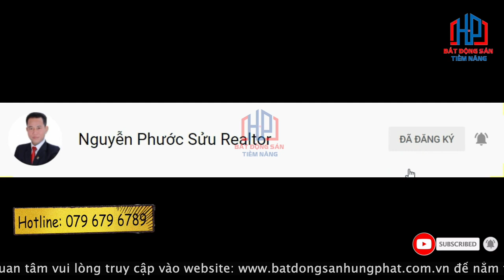Bán Biệt Thự Đơn Lập 12,5x20m, Khu đô thị Zeitgeist Xii Nhà Bè | Lh 079 679 6789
Chuyển nhượng Biệt Thự Đơn Lập 12,5x20m, Khu đô thị Zeitgeist Xii Nhà Bè | Phước Sửu

Khu đô thị Zeitgeist Xii với quy mô 349 ha, là khu phức hợp có diện tích đất lên tới 349.36ha, được mệnh danh là Phú Mỹ thứ 2 tại Khu Nam Sài Gòn bao gồm: Khu Nhà Phố, khu Villas biệt thự, khu trung tâm thương mại, khu căn hộ cao cấp và hệ thống tiện ích đẳng cấp. Sở hữu thuộc tính thương mại vừa ở vừa kinh doanh nên đây được xem là sản phẩm Shophouse thu hút và đáp ứng được đông đảo nhu cầu người tiêu dùng.
Sản phẩm nhà phố mà hôm nay chúng tôi muốn giới thiệu, đó là: căn nhà phố với diện tích (7x17m) tổng 119m2 ,xây dựng gồm1 trệt 2 lầu, và sân thượng áp mái

Đường trước nhà rộng 60m, và kèm theo con đường tự mở 12m, có vỉa hè khá rộng rãi nên rất tiện lợi cho việc đỗ xe mua sắm, shopping.

Vì mỗi căn Shophouse được thiết kế và bố trí hợp lý, tạo nên những khu phố thương mại sầm uất và một cộng đồng cư dân đẳng cấp. Do đó sẽ thu hút được nhiều sự quan tâm và trở thành điểm đến lý tưởng cho người dân an cư lập nghiệp.

Khu dân cư Zeitgeist còn được đầu tư hoành tráng toàn bộ các tiện ích thiết yếu cho nhu cầu của mọi đối tượng cư dân. Mỗi phân khu đều bố trí xen kẽ, đầy đủ các loại tiện ích:
Công viên xanh nội bộ cùng hồ cảnh quan rộng lớn xuất hiện đều khắp diện tích dự án, tăng trải nghiệm thư giãn và kiến tạo lối sống xanh cho mọi cư dân.
Khu vực sinh hoạt cộng đồng: cà phê, nhà hàng, vườn BBQ thoáng rộng…
Khu rèn luyện sức khỏe: hệ thống phòng gym, bãi tập Yoga, sân thể thao các bộ môn bóng chuyền, bóng rổ, cầu lông, sân chơi trẻ em
Khu shopping: hệ thống trung tâm thương mại, các siêu thị mini, quán ăn, quán nước trải đều tại mỗi phân khu,
Khu giáo dục: quy tụ trọn vẹn hệ thống giáo dục các cấp
Khu chăm sóc sức khỏe
Hệ thống an ninh hiện đại, lối đi riêng cho từng phân khu, bảo vệ 24/24, đảm bảo an toàn cũng như sự riêng tư cho cư dân.
Dự án chính là khởi nguồn cho một cuộc sống mới, một cuộc sống với nhiều sự tiện nghi, đáp ứng cho chúng ta những điều tuyệt vời nhất.
để biết thêm thông tin chi tiết về căn biệt thự, hay quý anh chị có nhu cầu ký gửi, xin hãy liên hệ với chúng tôi qua số hotline hoặc để lại bình luận

Trân trọng!